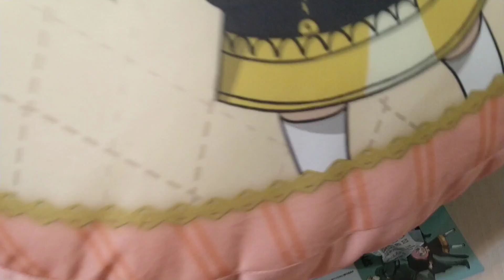人気商品【アーニャ】スパイファミリーを簡単にゲット 沼回避 クレーンゲーム攻略 UFOキャッチャー 札幌江別オススメゲームセンター ゲーセン 江別ハピピランド ヨルさん ロイド フォージャー spy×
またまたハピピランドでの動画ですが、やっぱり取りやすかったです
同じ商品でキャッツアイは2000円
ハピピランドは400円でした